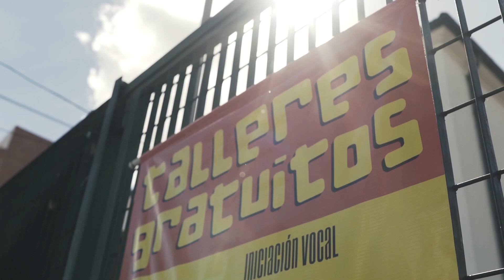PCB / 35 AÑOS, 35 HISTORIAS - Parte 2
El Programa Cultural en Barrios cumple 35 años y lo celebramos con 35 historias de personas que fueron y son parte de nuestros queridos espacios.

La cultura de Buenos Aires se vive a lo largo y ancho de la Ciudad, y no solo con artistas consagrados y emergentes, sino también con los miles de vecinos que quieren crear, hacer y vivir la cultura en todos los barrios.

El Programa Cultural en Barrios brinda un amplio abanico de actividades de iniciación, desarrollo y producción artística y cultural en distintas disciplinas para que cada vez más personas se conecten con su lado artístico y cultural.

El programa brinda más de 700 talleres artísticos en los que se pueden encontrar disciplinas como artesanías, danza, música, teatro, técnicas corporales, entre otras. Actualmente, las inscripciones se encuentran cerradas. En febrero abren nuevamente.

Hoy, a más de treinta años de su formación, la actividad del Programa Cultural en Barrios continúa vigente y en constante crecimiento. Enfocado en ser un impulsor cultural, cuenta con la participación de artistas consagrados y prometedores, siendo pasado, presente y futuro; artistas curiosos y decididos a avanzar.